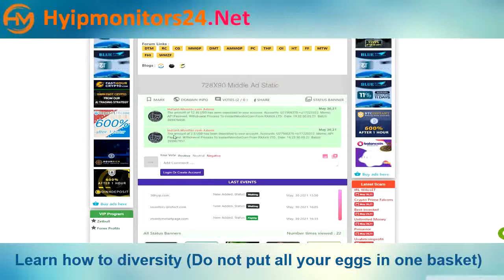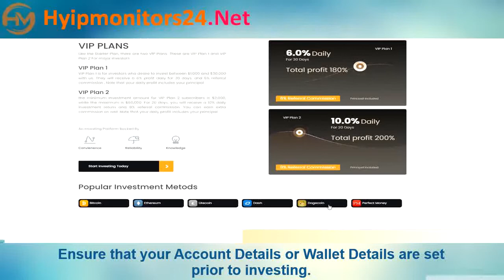rxava.com Paying or Scam Review Analysis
Hyipmonitors24.net is the best solution by which to find the specific investment plan of high yield investment program for your personal preference. gives the best monitor service provider among the Hyip & Autosurfs industry that can help you to make decisions and to get all legit investment Programs a single table.